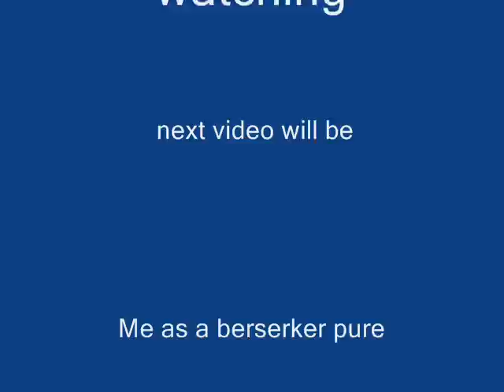Runescape Da Lucky Hit Pvp Vid 4( featuring Black sally and dragon claws)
WANT FREE STUFF RL? CLICK THIS LINK AND SIGNUP WHICH TAKES 1 MINUTE TO EARN FREE RL ITEMS!
70 att
99 str
5-20 def
43 pray
82 magic